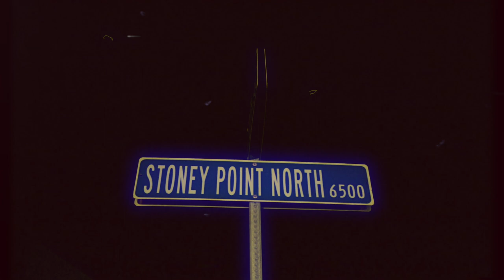Young Crazy Asap Rob Vel "Out Da Gate" (Official Video)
oung Crazy   Asap Rob   Vel "Out Da Gate" Official